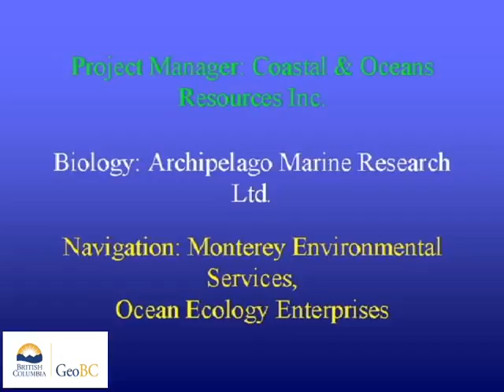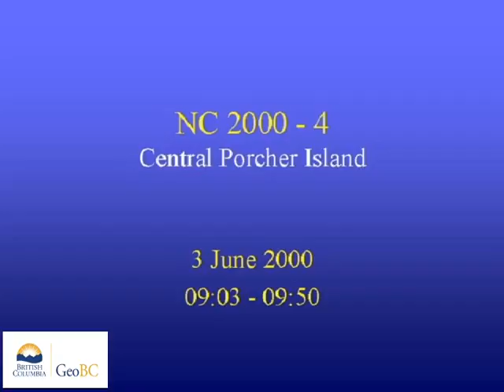Kitkatla Inlet, Porcher Island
These videos are of a coastal aerial video imaging (AVI) survey conducted in northern British Columbia during 2000 from Serpentine Inlet to Head Of Porcher Inlet. The survey was conducted in support of coastal and land-use management initiatives of the Land-Use Coordination Office (LUCO). The entire survey was conducted during extreme low-tides with tidal elevation seldom exceeding 1m above chart datum during the survey.  The surveys may have used both helicopter and/or fixed-wing aircraft. The shoreline is imaged with the aircraft (a) to the seaward of the shoreline, (b) at elevations of 75-100m and (c) at an air speed of 100 km/hr. The videographer is in direct communication with the pilot during the survey to optimize imaging of the intertidal zone. Synchronous geomorphological and biological narratives are recorded with the imagery but have been removed from these videos.